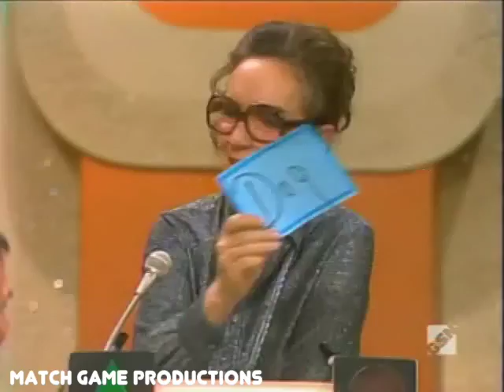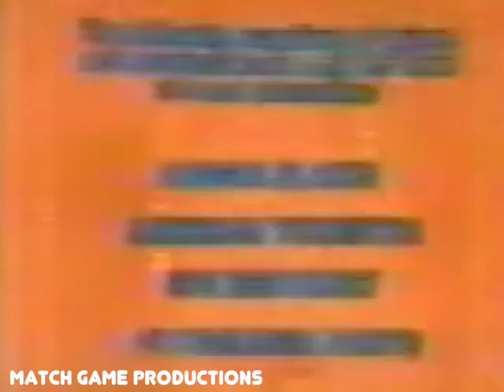Match Game 77 (Episode 950) (We Love Brett Somers?)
Brett's has fans in the audience?  3 of them hold up a "We Love Brett" sign in the audience!

Abe Burrows, Brett Somers, Charles Nelson Reilly, Rosemary Forsyth, Richard Dawson, and Betty White